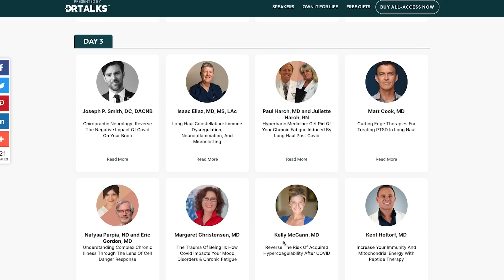The Latest Evidence for Viral Persistence in Long Covid | With Dr Eric Gordon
This film discusses the latest evidence for (and against) viral persistence in Long Covid, and what it would take to establish a 'smoking gun' once and for all.

It is an extract from a presentation for the Overcoming Long Haul and CFS Summit, taking place from February 7th - 14th, 2023. It’s completely FREE to attend and watch all of the presentations live.

If you’d like an all access pass - which means you can watch any and all of the presentations any time, forever, as well as having access to all the transcripts, then that is available for $97, or about £80. If you use this link, then I get a helpful percentage - which of course is very gratefully received!

REFERENCES:

SARS-CoV-2 infection and persistence in the human body and brain at autopsy

Cell mediated immunity / viral persistence?